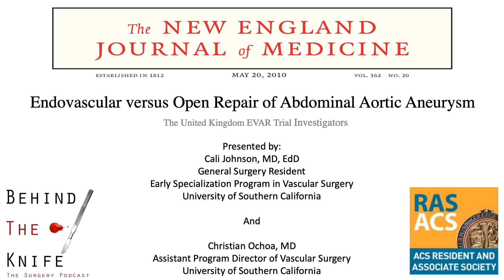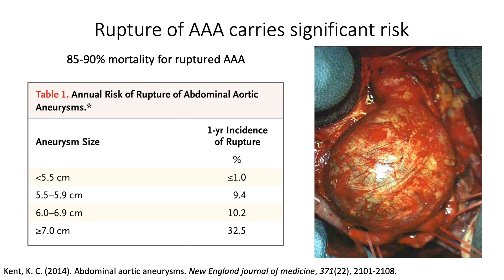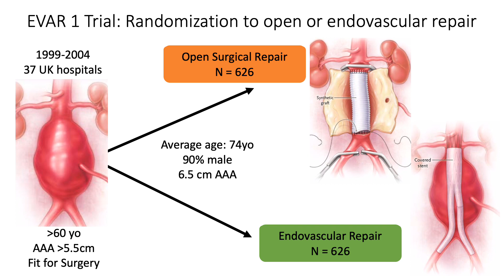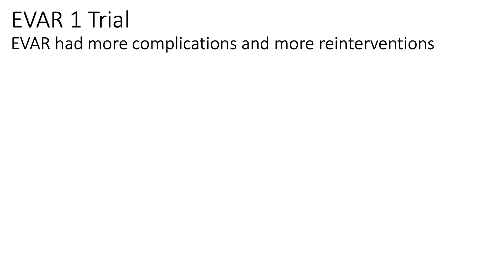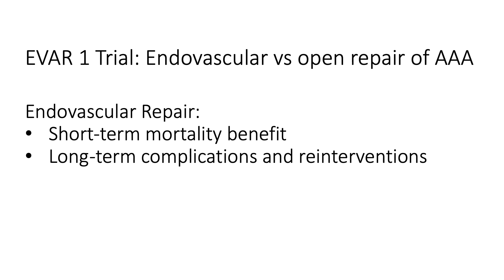AORTIC ANEURYSM (AAA) SURGERY - Open surgery or endovascular EVAR? | BTK/RAS-ACS Journal Cast #2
Behind the Knife (BTK) and Resident and Associate Society of the American College of Surgeons (RAS-ACS) present:

Journal Cast #1 - EVAR Trial 1

Is endovascular abdominal aortic aneurysm repair superior to open AAA repair? The EVAR trial 1 compared the two intervention types. Watch this short video to find out the answer!

Presented by:
Cali Johnson, MD, EdD
General Surgery Resident
Early Specialization Program in Vascular Surgery